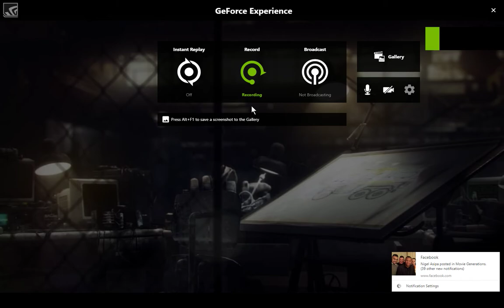crossout pc game online play no 1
XBOX ONE GAME CLIPS
pc games clips
Ps4 game clips